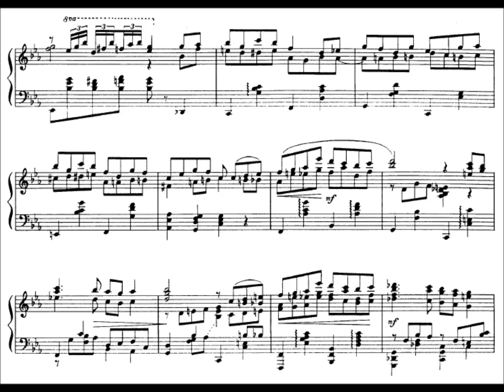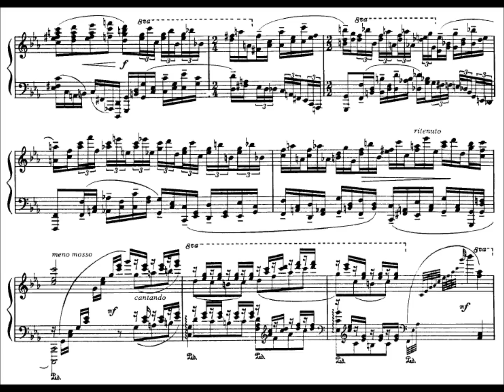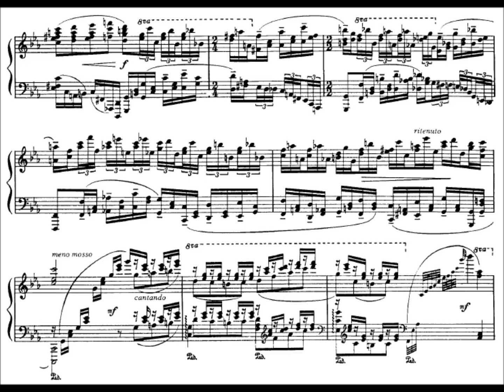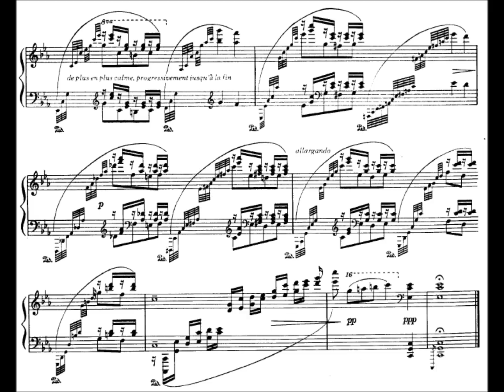Cyprien Katsaris - Goodbye Mr. Rachmaninov (audio + sheet music)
Cyprien Katsaris is one of those rare pianists whose technique, interpretive acumen, and intuitive sense combine to astonish his listeners. Typically, he divulges a uniquely eccentric manner at the keyboard: he smiles, gestures oddly with a free hand, frequently looks away from the piano during the thorniest passages, and often rises as he's striking the last chord. Katsaris possesses a broad repertory, taking in works by J.S. Bach, Mozart, Beethoven, Schumann, Mendelssohn, Chopin, Liszt, Brahms, Tchaikovsky, Rachmaninov, Prokofiev, Messiaen, and countless others. He is also a composer of some note, too, having written original works for piano, and transcriptions of well-known orchestral works for piano and cadenzas for various Mozart piano concertos. Katsaris has made numerous recordings over the years for many labels, including BMG/RCA, DG, Decca, EMI, Sony Classical, Telefunken, and Warner.

Cyprien Katsaris was born in Marseilles, France, on May 5, 1951. Raised in Cameroon, Africa, he began playing the piano at four. His advanced piano studies were at the Paris Conservatory under Monique de la Bruchollerie and Aline van Barentzen. He also studied chamber music performance there with René Leroy and Jean Hubeau. Katsaris captured first prize at the Conservatory in both piano (1969) and chamber music (1970).

Though he was a seasoned concert artist by the early '70s (his Paris debut was in 1966 at the Théâtre des Champs-Élysées, playing the Liszt Hungarian Fantasy), his breakthrough came in 1974 when he won the Cziffra Competition in Versailles. Katsaris was thereafter in demand as soloist and recitalist at the most prestigious venues across the globe. In 1977 he was an appointed music director of the Festival International Echternach, serving until 2007. The following year he was chosen as soloist at the inaugural concerts of the Mexico City Philharmonic Orchestra, including for a series of concerts on tour. That same year he gave his U.S. debut with the Detroit Symphony Orchestra under Antal Dorati.

By the late '70s he was also making recordings, the first major one a 1980 Telefunken LP of solo Liszt compositions. Katsaris won three Grand Prix du Disque awards for Teldec recordings of Chopin (1985) and Liszt (1984 and 1989). In 1992 Katsaris appeared on Japanese TV in a 13-part series devoted to Chopin. In the new century Katsaris remains active: among his more memorable concerts was his appearance at the Beijing National Center for the Performing Arts in conjunction with the 2008 Olympics.

(AllMusic)